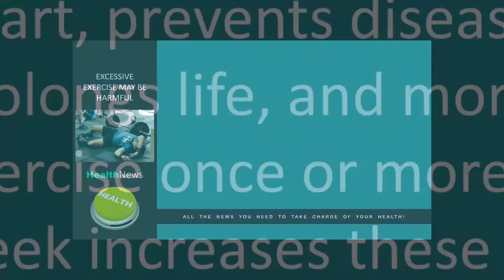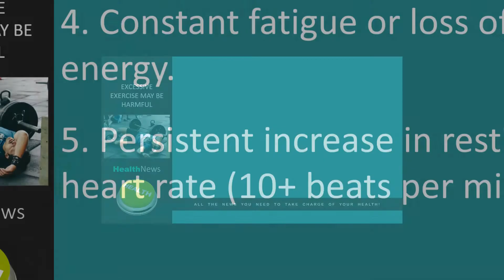Omaha Chiropractor Dr. Christine Zorad - Can Excessive Exercise May Be Harmful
In this video, Omaha Chiropractor, Dr. Christine Zorad asks, isn’t exercise supposed to be one of the most important things you can do to stay healthy? Yes, it sure is, but of course like everything else, too much of a good thing, is not good. So how do you know if you are exercising too much? Watch this video now and learn the 6 signs of overdoing it.

Omaha Chiropractor Dr. Christine Zorad of Zorad Chiropractic Specializes in upper cervical, pediatric, pregnancy care, family wellness, lifestyle coaching, food sensitivity testing and custom orthotics. She helps patients with neck pain, back pain, ear aches, headaches, carpel tunnel, foot problems, fatigue, allergies, ADD/ADHD, food sensitivities and infertility.

If you want to learn more visit:
Zorad Chiropractic
8720 Frederick St.  #103
Omaha, NE 68124